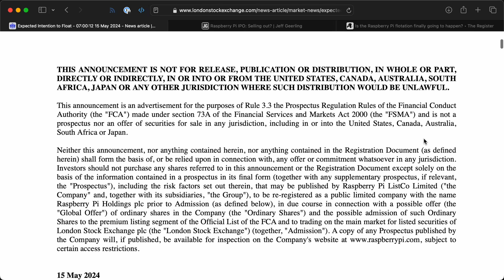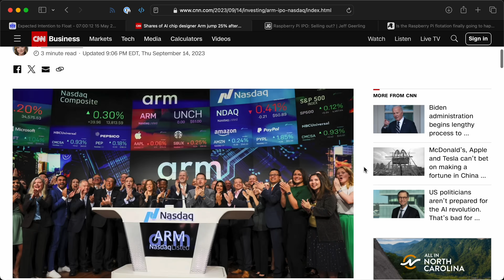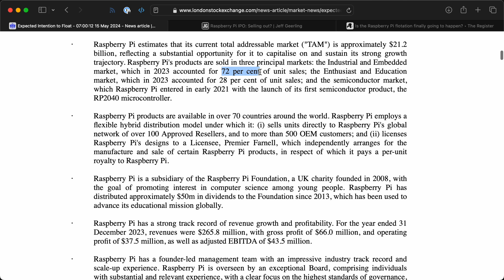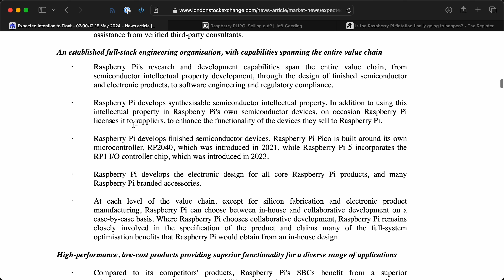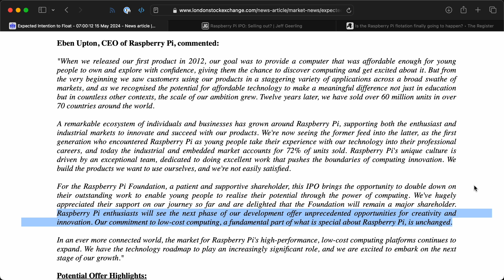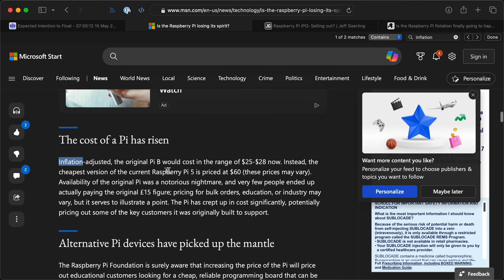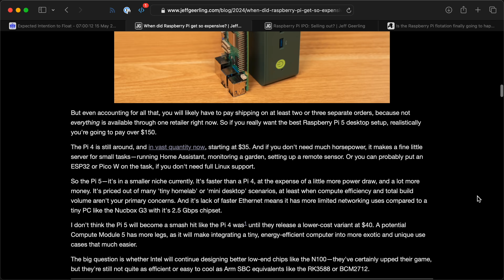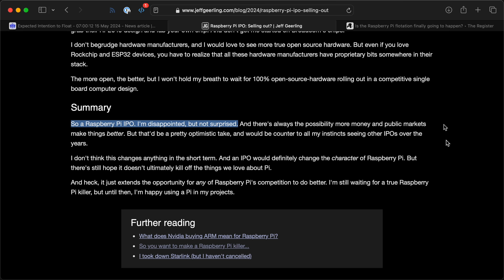Raspberry Pi goes to IPO: What does it mean for Makers?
Raspberry Pi just announced an 'Intention to Float'. What can we learn from the latest release from the London Stock Exchange?

End YouTuber reference: @NovaspiritTech